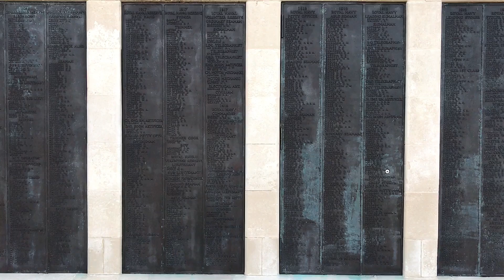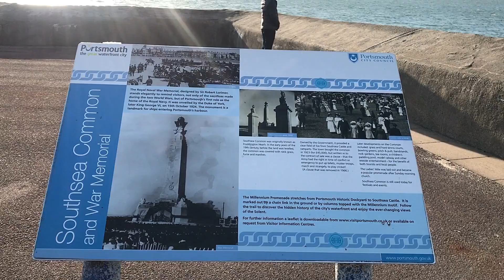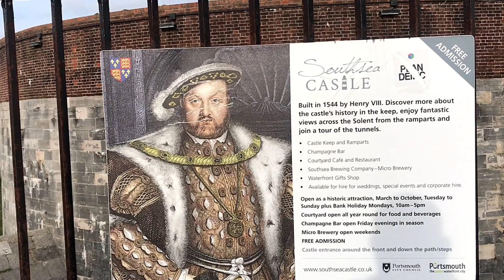SOUTHSEA NAVAL MEMORIAL & SOUTHSEA CASTLE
Southsea Castle and the War Memorial in Portsmouth, Hampshire, England. It is a nice place to spend a day in the beach, explore Speciality Museums and walk around the Southsea Common. The large open green space are perfect for picnics.
I spend a day from 8.oo am to 4.00 pm to watch the sun set here.
So two more episodes about this area will be uploaded in coming weeks.
Please watch this video at your leisure time and your comments are well appreciated. Happy watching.